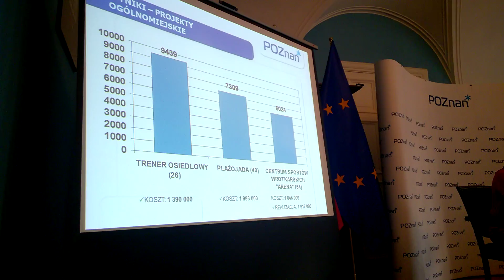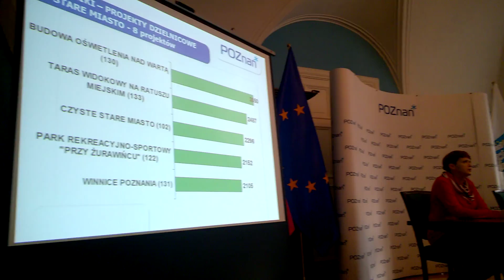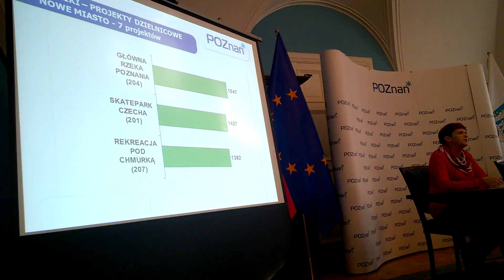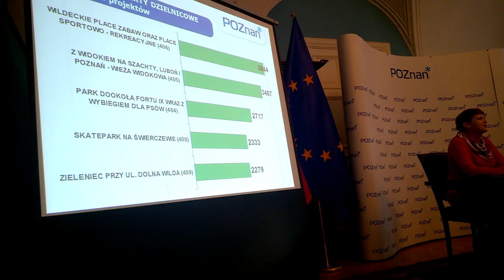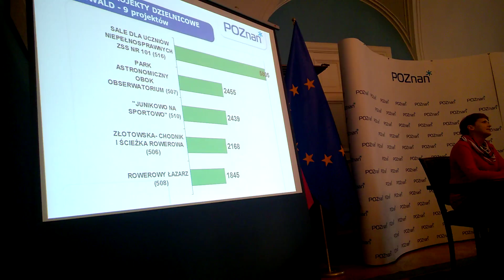OGŁOSZENIE WYNIKÓW POZNAŃSKEGO BUDŻETU OBYWATELSKIEGO 2016